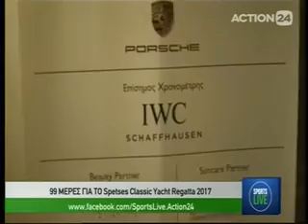SCYR 2017: 99 Days Countdown Party ACTION24